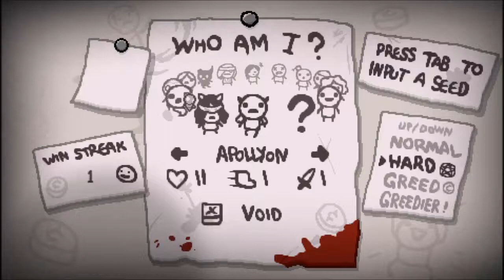Isaac's Log #177 - There's a reason there were no post in notes (Apollyon))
This is the 'new' character for afterbirth. I go into this plan thinking it'll be easy. Yes. Easy.